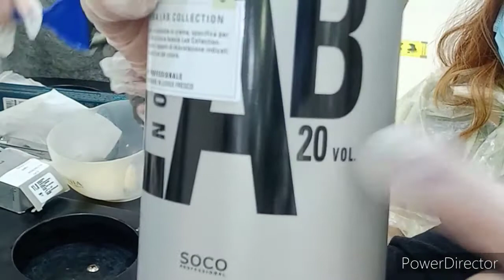HOW TO HAIR DYE OF THE ROOTS.💇